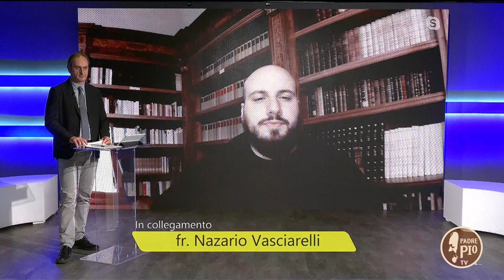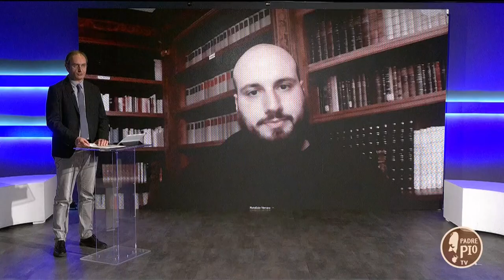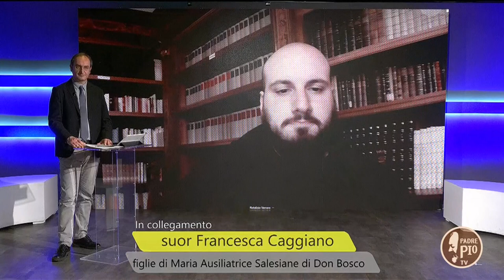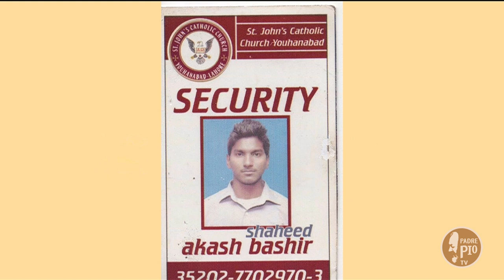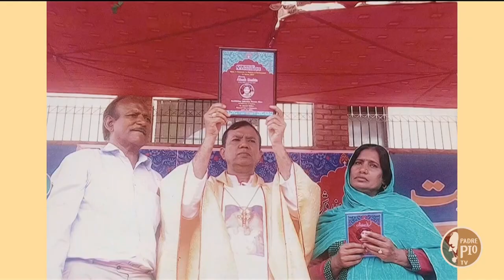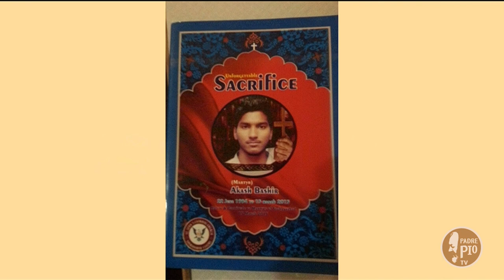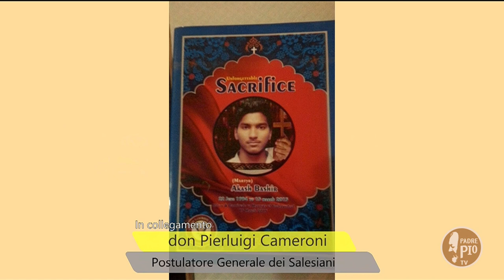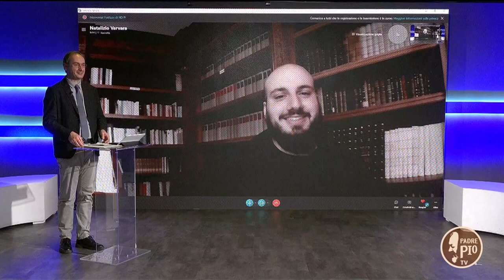fr. Modestino, Rachelina Ambrosini, Akash Bashir (Verso gli Altari 26 marzo 2022)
La puntata di Verso gli Altari sarà aperta da un approfondimento relativo a fr. Modestino Fucci, esemplare testimone di Padre Pio, di cui metteremo in risalto l’umiltà e la disponibilità all’ascolto verso i tanti pellegrini che, incontrandolo nella portineria del convento di Santa Maria delle Grazie, entravano in contatto con un grande esempio di accoglienza caritatevole e di preghiera.

Altra protagonista della puntata odierna sarà Rachelina Ambrosini, parleremo della sua esperienza sicuramente speciale, per la sua umanità, per gli eventi prodigiosi che ha vissuto e della sua capacità di mantenne una forza d’animo e una fede che non si persero mai nello smarrimento generato dalla sofferenza.

Infine andremo idealmente in Pakistan dove i Cristiani sono in festa per l’inizio ufficiale dell’Inchiesta Diocesana del Servo di Dio Akash Bashir; un giovane che ha offerto la propria vita per salvare tanti fedeli della sua comunità da un attentato terroristico.

Quel tragico 15 marzo, come ogni domenica, stava svolgendo il suo turno. Era incaricato, nello specifico, di vigilare sulla sicurezza all’entrata della chiesa di San Giovanni. Mentre era in servizio, gli giunse la notizia che la Chiesa di Cristo, una chiesa anglicana situata a 500 metri di distanza, era stata attaccata da alcuni attentatori. Akash cercò quindi di mettere in sicurezza l’area antistante alla chiesa di San Giovanni, quando vide un uomo correre verso l’edificio.

Era un terrorista, intenzionato a compiere una nuova strage. Akash gli si pose di fronte, cercando di bloccarlo. L’uomo lo minacciò, dichiarando di avere una bomba con sé, ma il giovane non si lasciò intimorire. Lo abbracciò per evitare che entrasse nella chiesa. L’attentatore si fece saltare in aria, provocando la morte di Akash e di altre due persone. Con il suo sacrificio Akash Bashir salvò la vita di oltre cento persone.